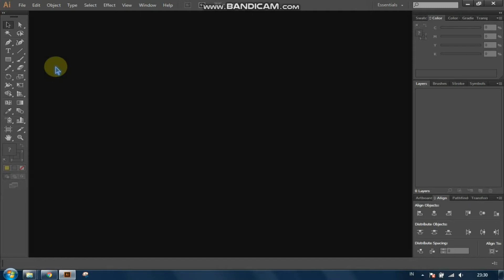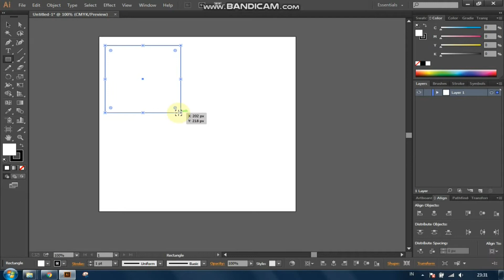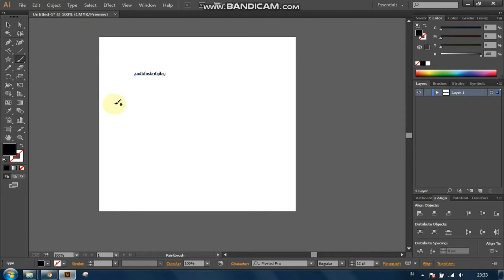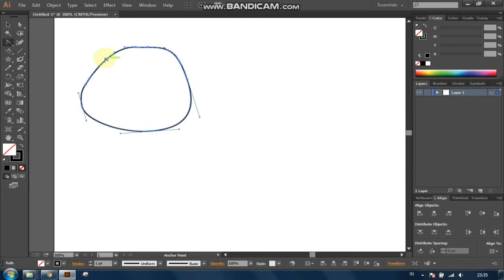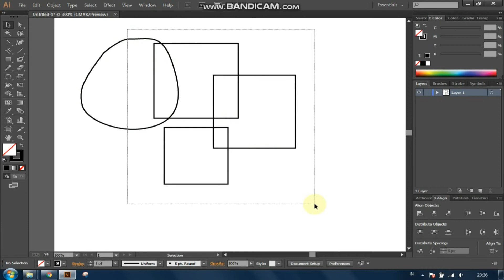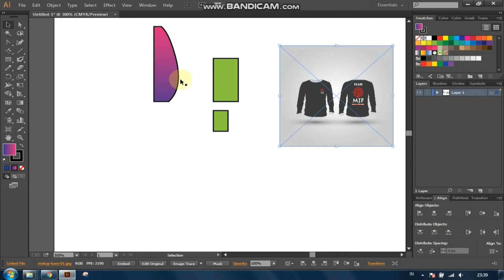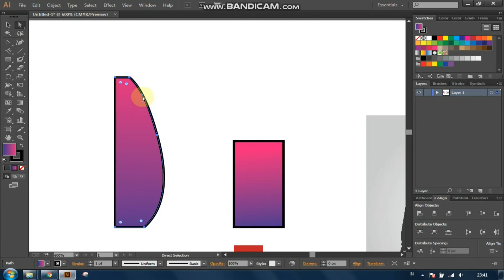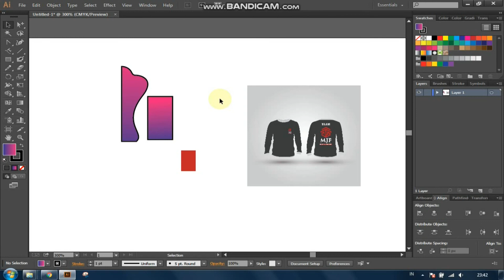10 Tools Dasar Adobe Illustrator Yang Wajib Diketahui Desainer Pemula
Tutorial dan Cara Desain Grafis (Logo, Illustrasi, Pamflet, Dll)
Menghasilkan uang dollar dari hasil desain
Desainer Microstock Multi Agensi
Vecteezy

Punya bisnis, tapi gamau ribet kontennya? order aja di RASTI STUDIO.